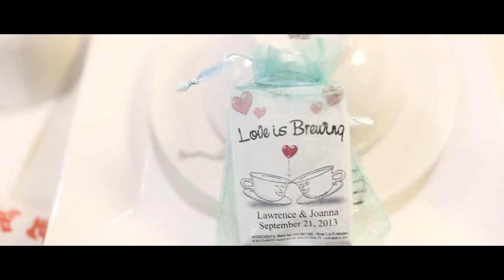Joanna + Lawrance - Highlights